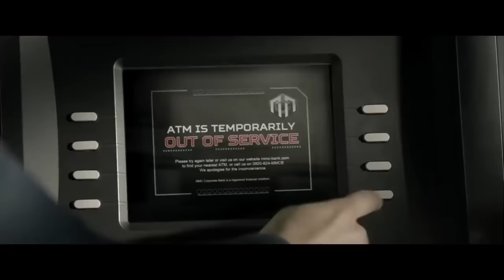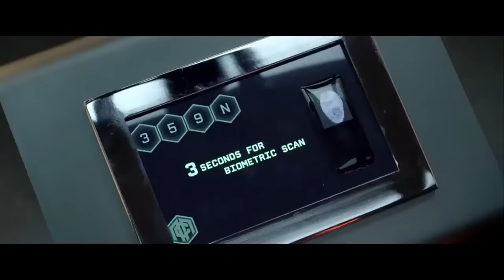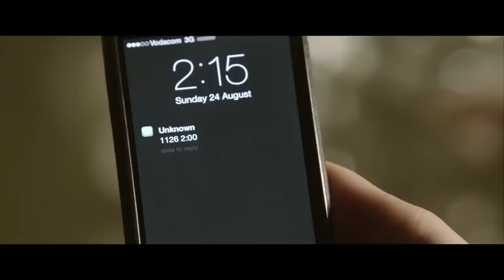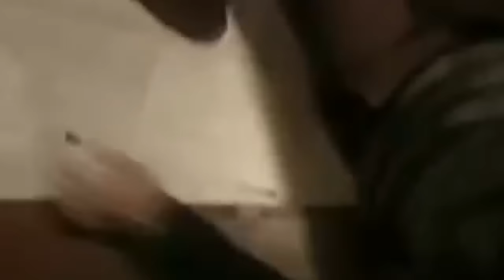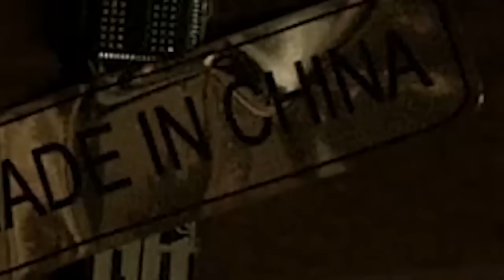LOS LADRONES 2019(Películas 5 🌟Robo de Banco)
te invito visitar este canal